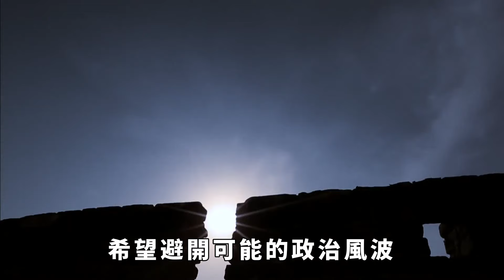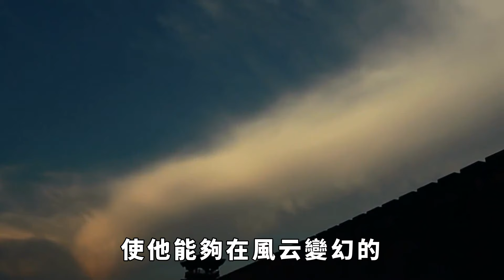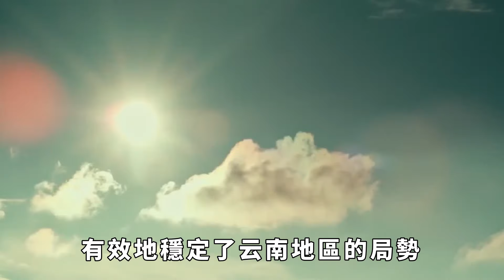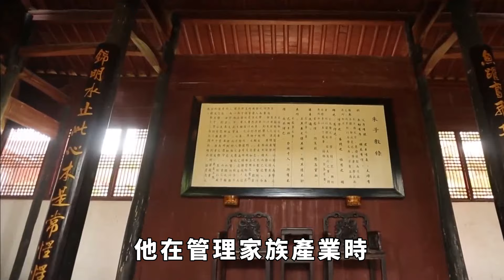陪朱元璋打江山的34個人，朱元璋殺了30個，爲何卻不敢動這4人？【硬核王探長】歷史